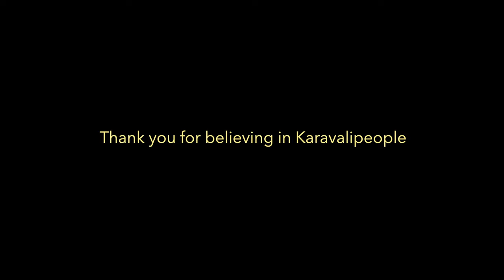The Journey of success | Glen Dias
One of our major video projects of recent times.
We would like to thank Mr Glen Dias for believing in us and choosing Karavali People to document his transformational journey.

Hope you guys love our work.

Team Karavali People

Music : MXVH & Sefa Taskin & Godmode & ZJO - The Path (Magic Free Release)